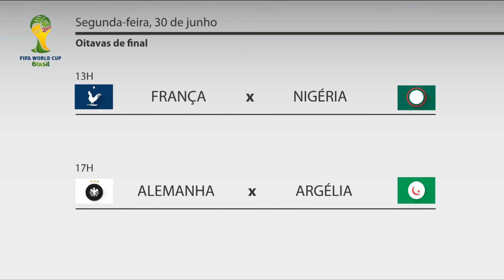Holanda avança com virada incrível e vai enfrentar a Costa Rica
Holanda vence o México com um gol aos 48 do segundo tempo e se classifica para as quartas de final; Costa Rica bate Grécia nos pênaltis e conquista feito inédito ao avançar às quartas de final da Copa.